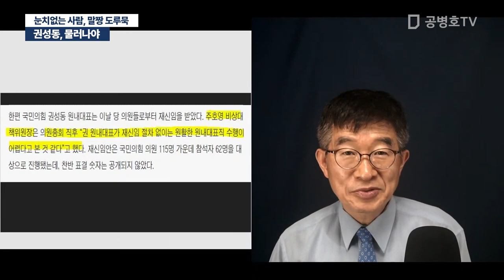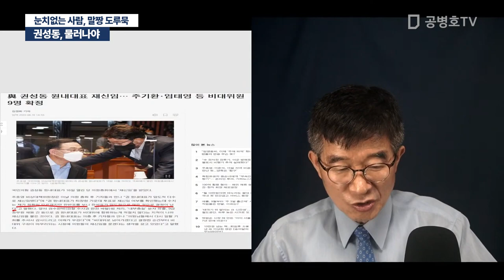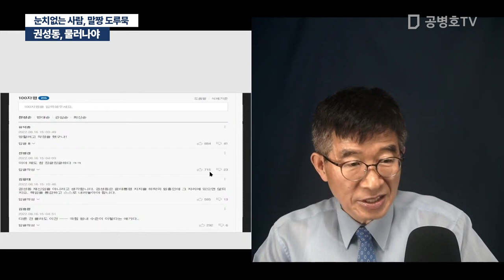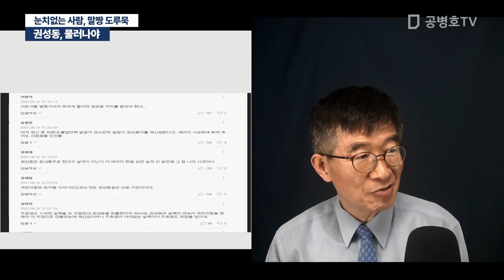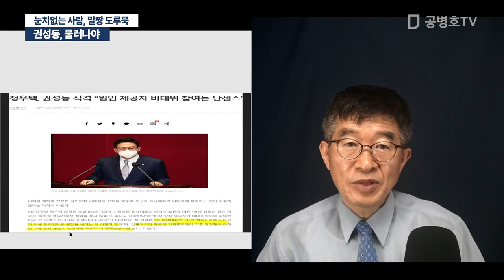권성동, 물러나야 / 눈치없는 사람, 말짱 도루묵 / 국힘당, 하는 일이 그렇지 뭐 [공병호TV]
Bitcoin : 3MTW849AkP2ftLeSK2teZHMmzLu7Z83s9U